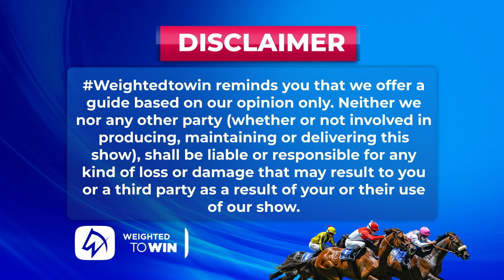Weighted To Win hollywoodbetsscottsville 15-01-2023